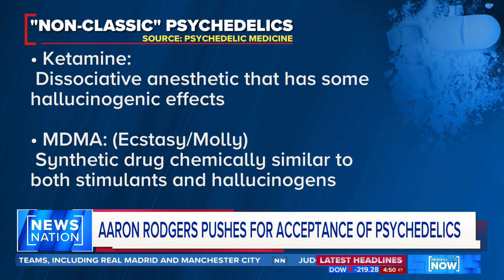Shroom boom: Use of psychedelics on the rise | NewsNation Now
Decades after psychedelic drugs were outlawed as dangerous, researchers, celebrities and athletes are now using them to treat things like PTSD, depression and addiction.